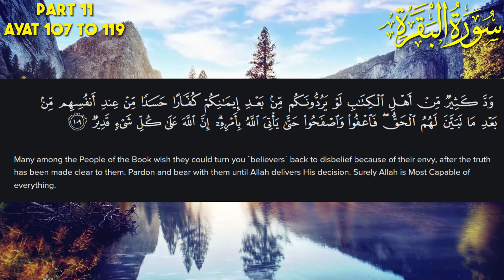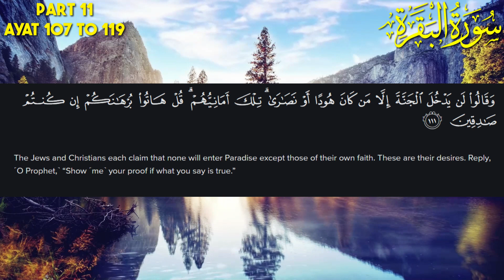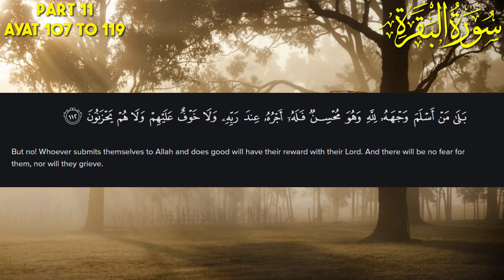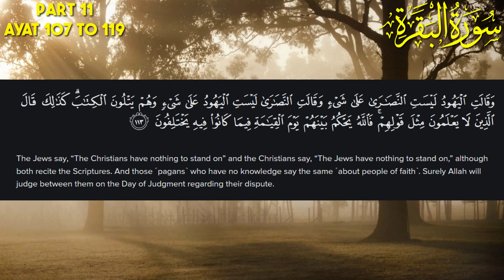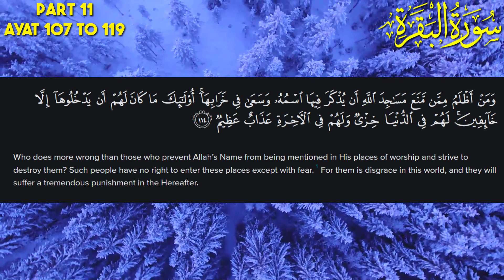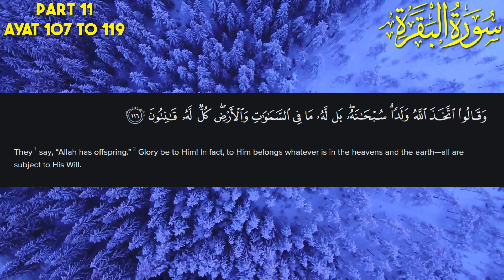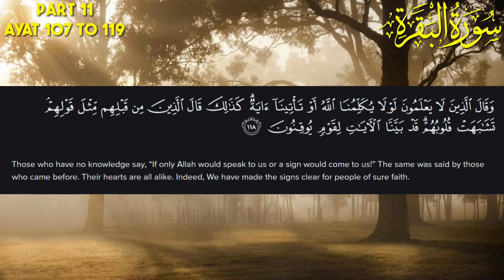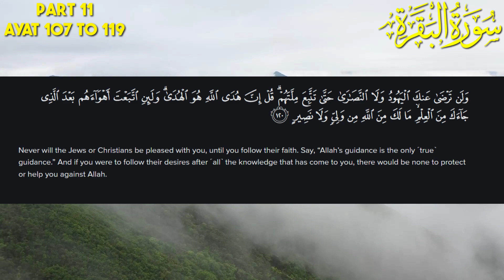Surah Al-Baqrah Tafseer in Urdu| 87/2 | Part 11 | Ayat 107 to 119